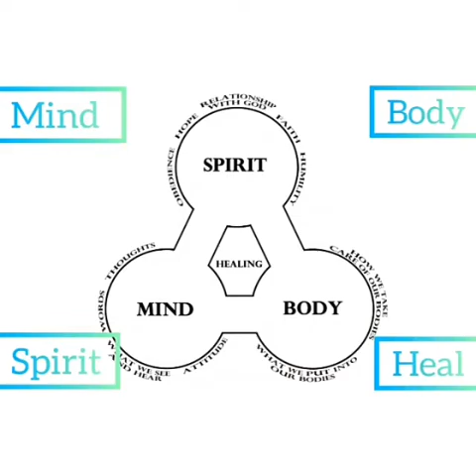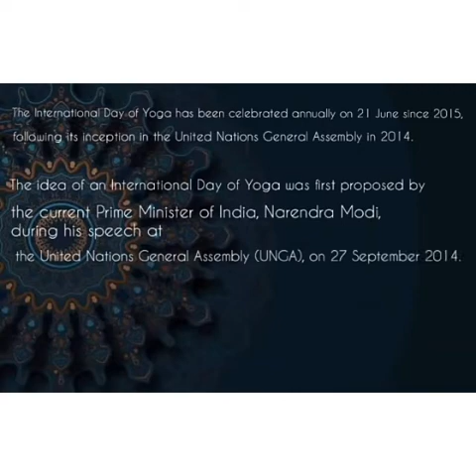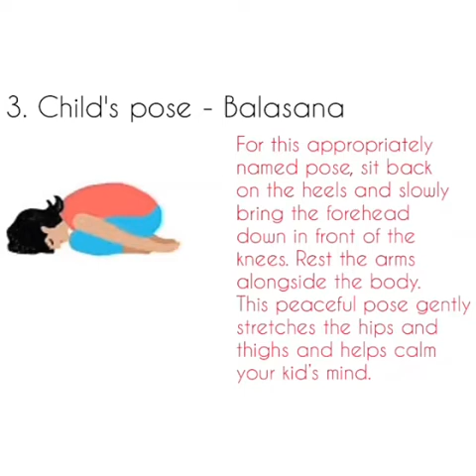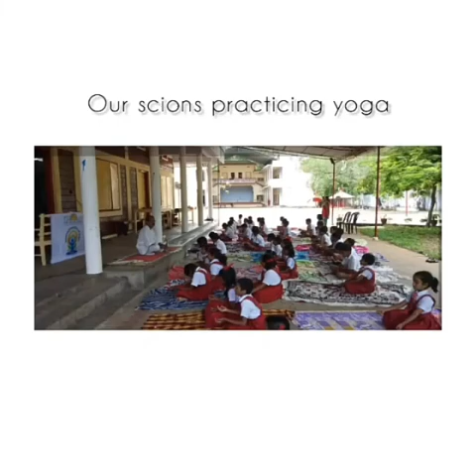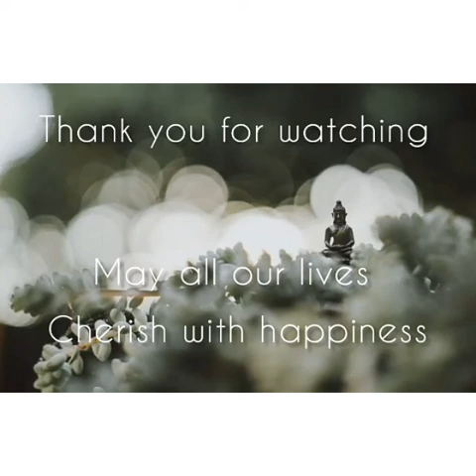21st June International Yoga Day By Tiny Tots Junior School Komalapuram